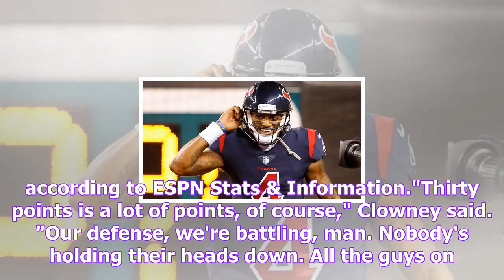Houston texans defense needs to pick up play without deshaun watson - houston texans blog- espn